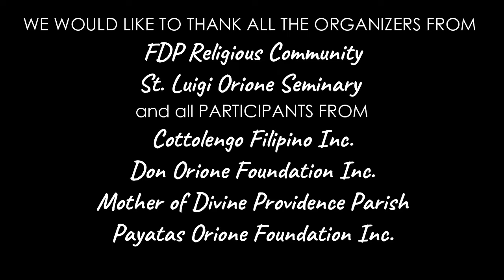First Don Orione Dipendenti Gathering and Spiritual Formation 2022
PAOFI Staff attended the first Don Orione Dipendenti (Employees) Gathering and Spiritual Formation on August 15, 2022 held at St. Luigi Orione Seminary, Montalban Rizal.

The half day event started with a Eucharistic Celebration presided by Fr. John S. Castillo, FDP and concelebrated with other priests from FDP religious community. A get together and spiritual formation activity followed right after the mass held at the covered court of the seminary. An Apologetic Talk was discussed by the guest speaker Bro. Marco C. Evangelista, M.I a broadcaster of Radio Veritas and Radio Maria Phil. Another speaker, Rev. Antero Mejos Jr.  talked about the life and works of St. Luigi Orione. The program ended with an unlimited buffet lunch prepared and served by the volunteers and brothers of St. Luigi Orione Seminary headed by Fr. Balibie Bamouni, FDP

We would like to thank all the organizers of this event from FDP Religious community, St. Luigi Orione Seminary and Novitiate for inviting us with other participants from Don Orione Foundation Inc. Cottolengo Filipino Inc. and Mother of Divine Providence Parish.

"Only charity will save the world" - St. Luigi Orione

Video Editor and SMM: Nikki Lou
Photo and Video: Rachele Ranin,
Photo Contributors: Vonn, Ruther, Rhea, Rev. Antero

024 San Juan Evangelista St., Payatas A., Quezon City